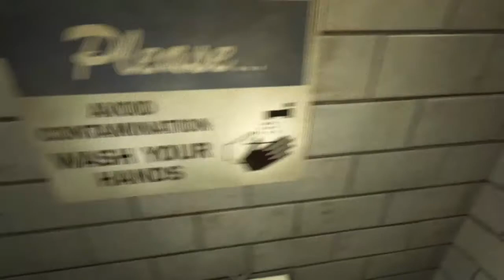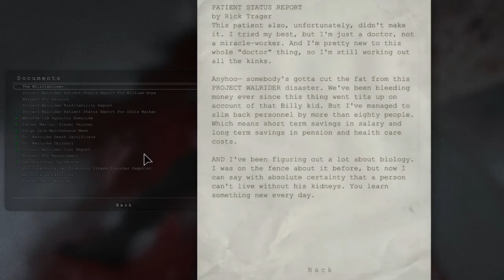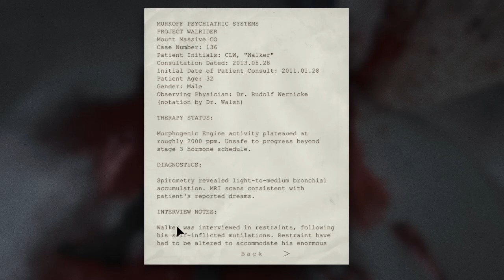Sneezing in the Dark | Outlast - Ep.7 - Jike and Hank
Did I miss any sneezes? Post in the comments below how many YOU counted!